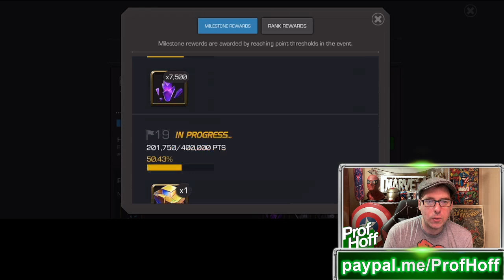I FELL OUT OF MY CHAIR IN PAIN!! This Is Why People Are Quitting The Game